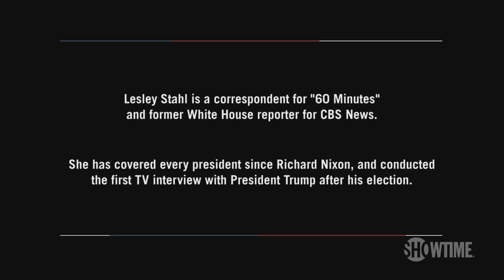Lesley Stahl on Watergate & Trump Impeachment Parallels | THE CIRCUS | SHOWTIME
Lesley Stahl, 60 Minutes correspondent and former White House reporter for CBS News, sits down with Alex Wagner and John Heilemann to discuss the similarities and differences between Watergate and the current impeachment inquiry.